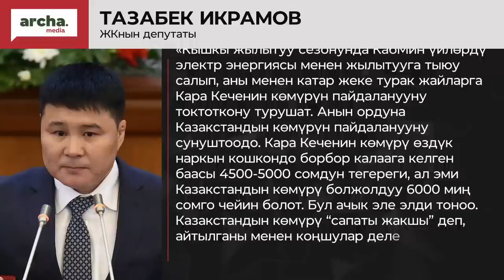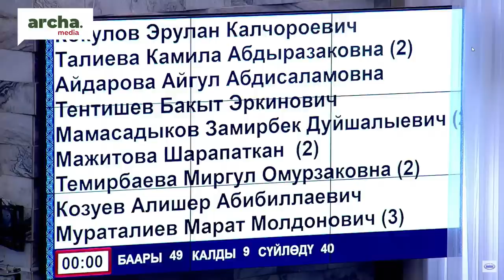ЖАПАРОВ элди тоногондой Гандурастан келди БЕЛЕ? дейт депутат//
🔹Алымкадыр Бейшеналиев кайра Саламаттыкты сактоо министри болду
 🔹Каныбек Иманалиев иштен айдалды
 🔹Шакиев Парламент эч кимге көз каранды эмес дейт
 🔹Депутат элди тоноп жатат деп өкмөттү сындады
 🔹Бекназаров, Жээнбеков, Молдокматов жаткан камеранын сүрөттөрү жарыяланды
 🔹Тик-Токтун жетекчиси кыргыз бийлиги менен сүйлөшүүгө келди